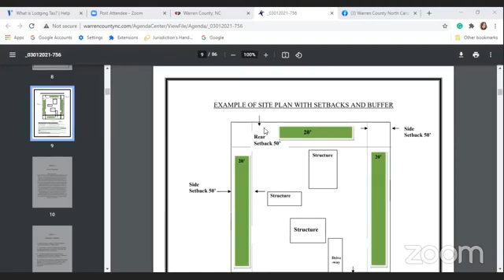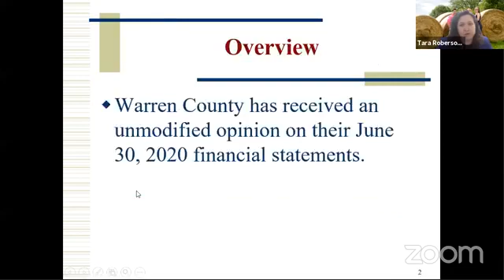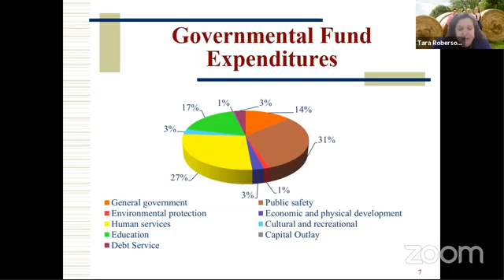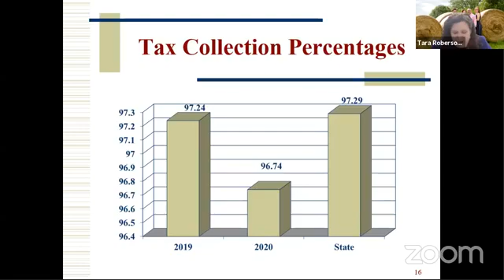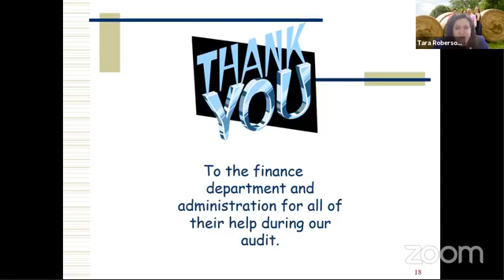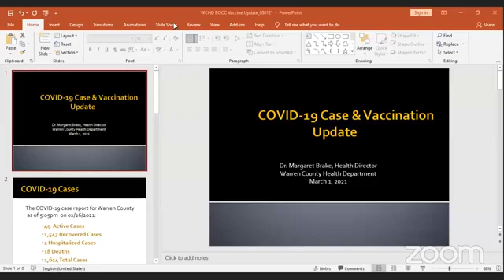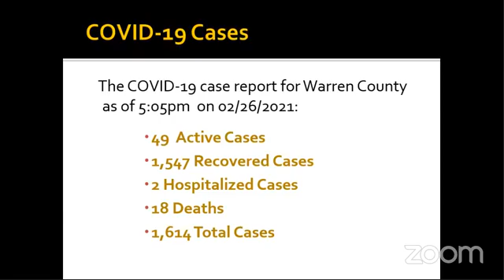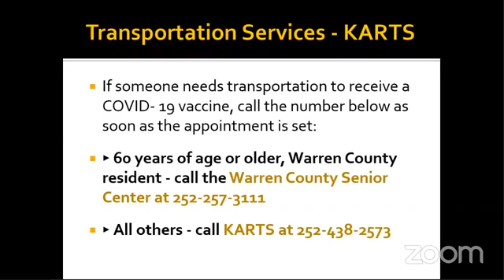Warren County Board of Commissioners Regular Meeting- March 1, 2021